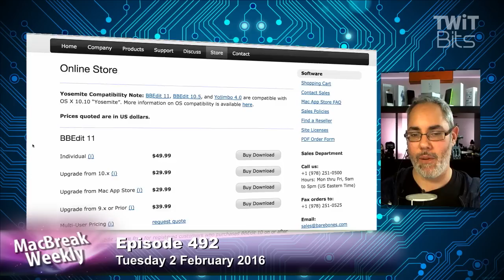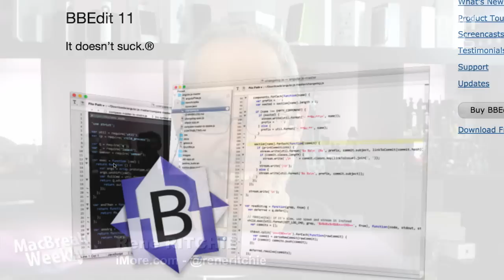MacBreak Pick: BBEdit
Rene Ritchie explains how he uses an old favorite BBEdit to write, edit, and search his articles.